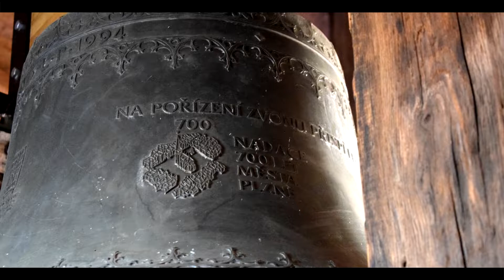Plzeň (CZ) Kostel Nanebevzetí Panny Marie (Františkáni) -zvon / zvony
b¹(+)

Parts:
00:00 - Intro
00:20 - b¹
04:57 - Ending

Matthew´s bells
Matúš Sedlák